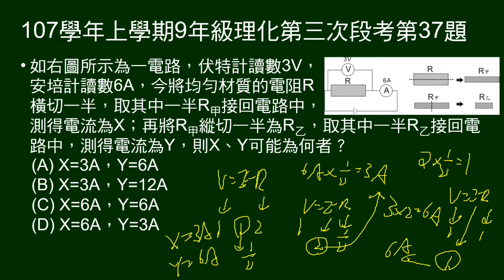107學年上9年級理化三段第37題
給接一電阻的電路其電壓及電流。把電阻橫切一半，其中一半接回電路，量電流X，再縱切一半，其中一半接回電路，量電流Y，問X、Y（有圖示說明橫切、縱切意義）